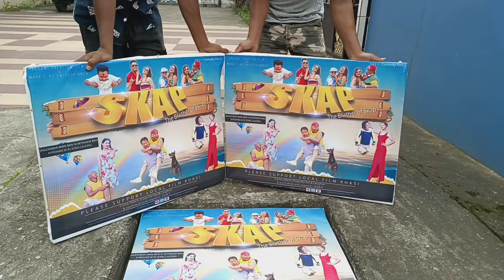Pynkhreh na ka bynta Jong phi/ Skap/ 20 September